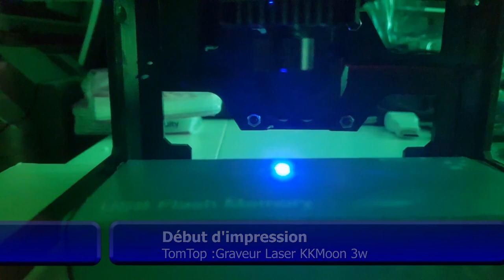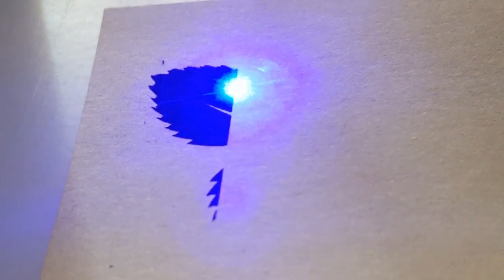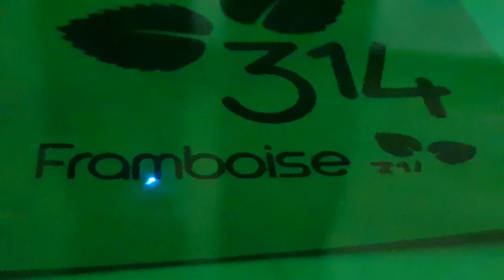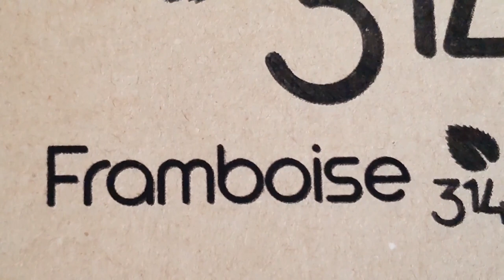Test du graveur Laser KkMoon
TomTop m'a envoyé en test un graveur Laser KkMoon de 3000 mW de puissance. Ce laser permet de dessiner sur diverses surfaces. Voici les tout premiers tests de ce graveur laser.